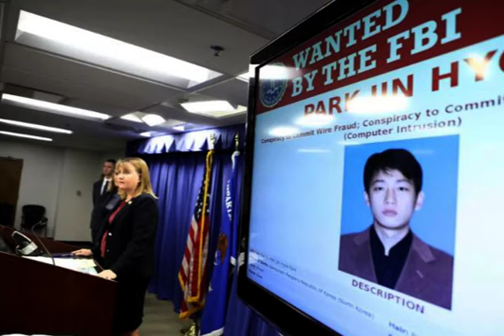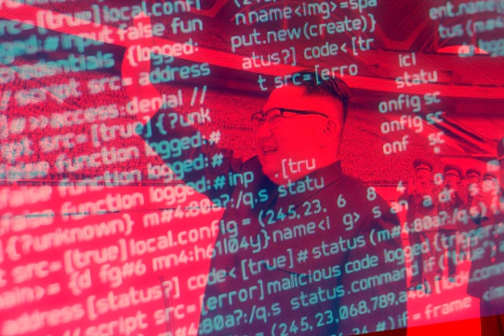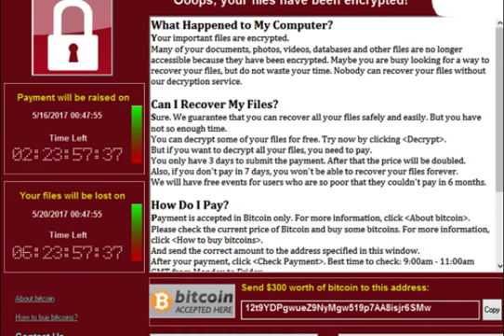Ubujura buhambaye mu Isi│Miliyari $ yari iriwe│Koreya ya Ruguru mu kazi│Ibyaha by’urusobe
OngeraUbumenyi: Uko iminsi igenda iha indi, Isi irarushaho kuzamo akaga kuri bamwe gatewe n’Abandi.

Umva uko Ikipe y’abahanga ba Korea ya Ruguru yagabye igitero kabuhariwe cy’ikoranabuhanga kuri Bangladesh hagamijwe kwiba Miliyari y’Amadolari.